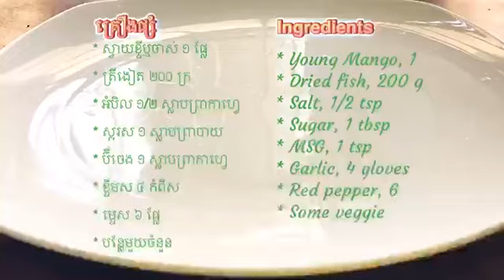Mango with Dried Fish Recipe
Hello Everyone,
Today I wanna present you on how to cook mango with dried fish. This is an easy recipe that often made at home like one of village foods. Here I do not show you how to make dried fish, but how to cook dried fish.

How to make it? We usually use any type of raw or unripe mangoes for this recipe. However, you can use the mature enough mangoes to avoid too mush sour in its taste. We eat this food with rice and without or with vegetables like cucumber, cabbage, egg plant, Thai eggplant, Chinese lettuce, basil, morning glory, carrot and so on.

Ingredients:
* Young or unripe mango, 1 (350 g)
* Dried fish, 200 g
* MSG, 1 tsb
* Garlic, 4 gloves
* Red pepper, 6
* Some vegetables